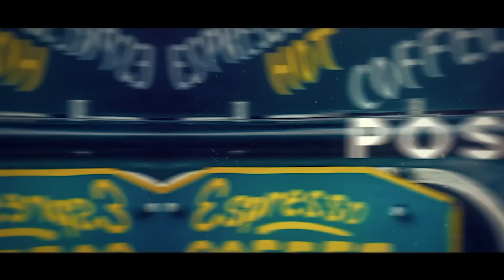குழந்தைகளை பெற்ற பெற்றோர் கவனத்திற்கு!!! |Anand Srinivasan